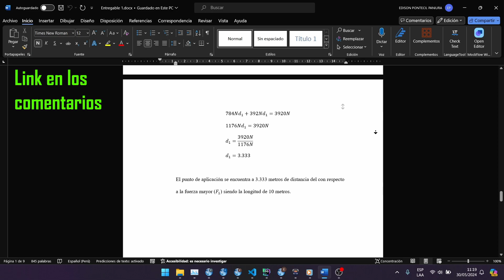Entregable 1 Física y química | Documento Word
En esta etapa el aprendiz enviará los resultados.
Actividad Entregable SCIU -179
Física Química
Entregable 1 física y química senati

ESTUDIOS GENERALES
Semestre I
Estimado aprendiz, en este momento usted es parte del equipo de colaboradores de una empresa peruana que ha mantenido su firme compromiso en el cuidado del medio ambiente, apoyo social a las poblaciones cercanas y velar por la seguridad de sus colaboradores. De esta manera requiere dar solución a la siguiente situación.
a) Determine el peso de cada uno de los objetos 1 y 2
b) Halle el punto de aplicación con respecto al extremo de la fuerza mayor, siendo  la longitud de la barra de 10 metros.